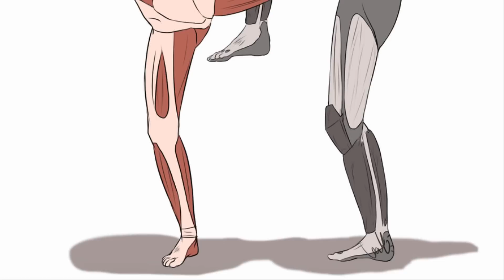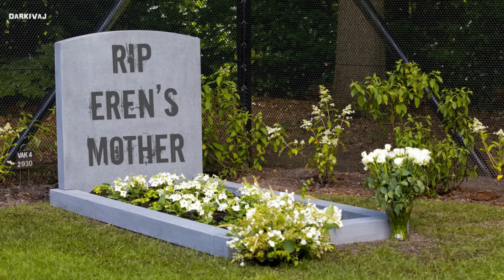Posibles TITANES de LEVI, MIKASA, ARMIN ...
Os traigo un vídeo de Shingeki No Kyojin (Ataque a los titanes) sobre algunos fanarts sobre titanes que aún no se han visto en el anime. Recordad que el 1 de Abril comienza el capitulo 1 de la segunda temporada de Shingeki.